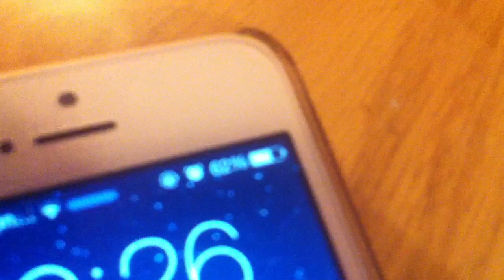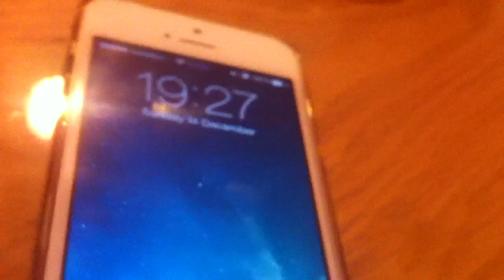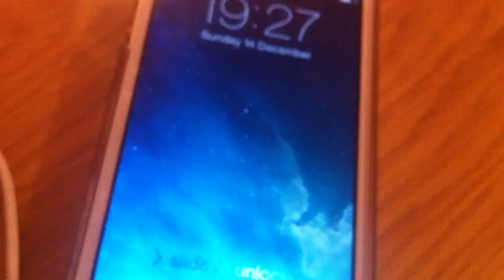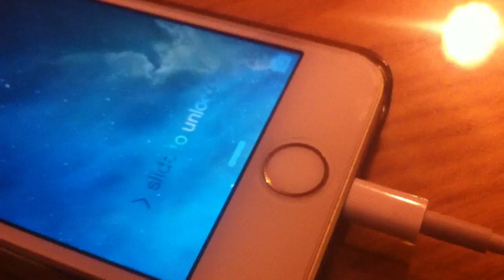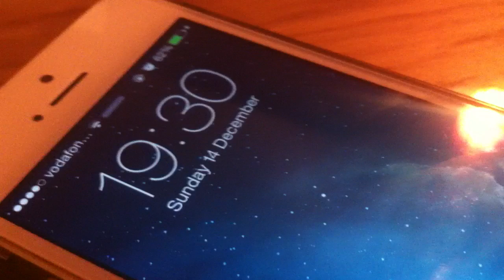HOW TO CHARGE ANY PHONE WITH A 9V BATTERY & USB CAR CHARGER!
Hey guys, today I will be showing you how to charge a phone with a 9V battery and a car USB charger, it's easy.